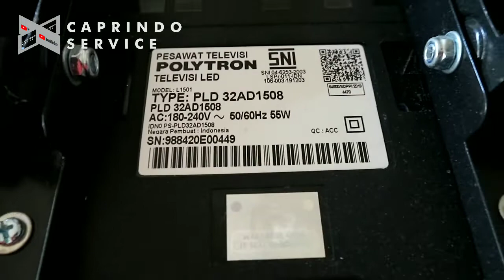TV Polytron Ada Suaranya Tidak Ada Gambarnya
untuk kerusakan TV Polytron tersebut adalah ah tidak ada gambarnya namun ada suaranya kemudian saya mencoba untuk mengecek tegangan dari paket atau tegangan untuk Eri di lampu si TV Polytron tersebut

setelah melakukan pengecekan ternyata tegangan untuk lampu backlight atau LED nya itu tidak ada disebabkan oleh virus yang terputus kemudian saya mencoba untuk menyambung pius dengan virus yang baru dan ternyata TV pun bisa nyala dengan normal suara dan gambar nya namun otomatis magnet nya tidak bekerja inilah yang menyebabkan lampu backlight nya tidak nyala atau bius dan sekringnya putus

demikianlah video kali ini mengenai perbaikan TV LED Polytron nya Semoga teman-teman terhibur dan memberikan manfaat terima kasih